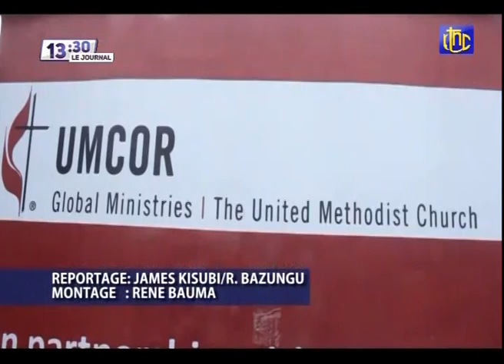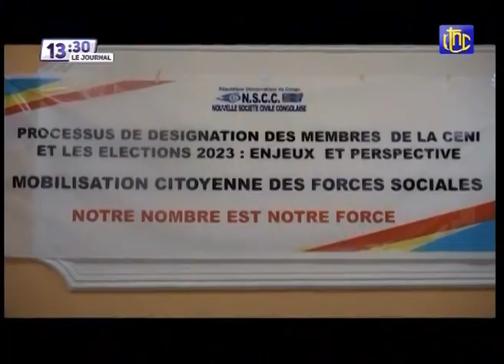🔴 RDC : SUIVEZ LE GRAND JOURNAL DE CE SAMEDI 27.08.2021 | RTNC EDITION 13H30